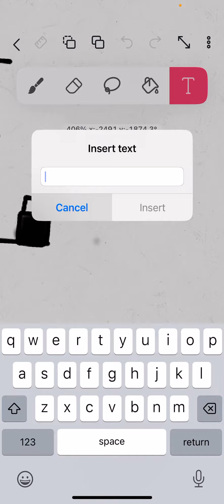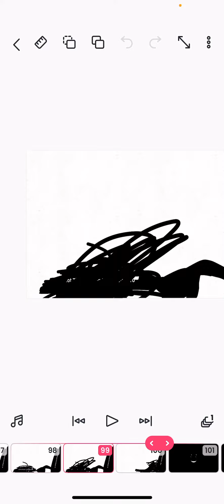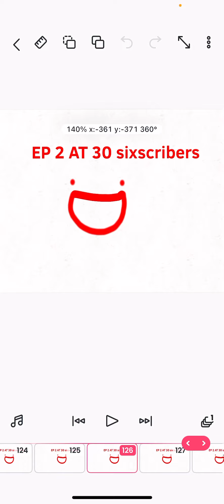EP 1 The ￼ Infection ￼￼